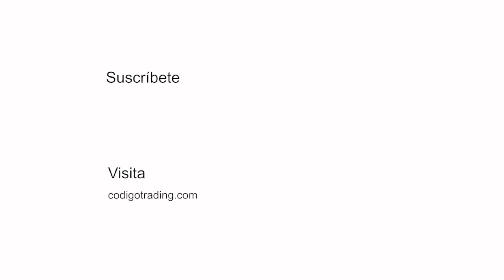DAY TRADING PARA PRINCIPIANTES | LO BÁSICO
Day trading para principiantes